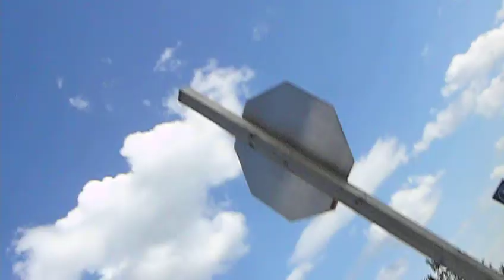Top Frans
I'm crazy as hell n.n;
Assbiter is a fggt.
and. . .he used to always bother me about where his ranking was on my top friends on myspace. If I moved him down he would be like "OMFG YEW DERANKED ME" the next day.

SO.